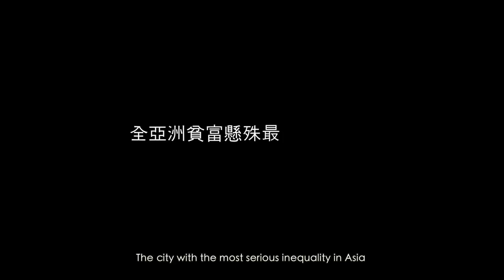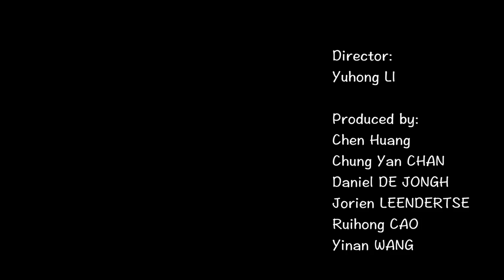Everyone is Unfair_A Documentary about Hong Kong Homeless (流浪.家——香港流浪者纪录片)